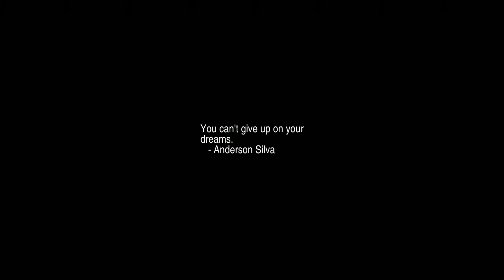Sunrise Time-lapse: Wednesday, March 30, 2022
On this day:
   Francisco Jose de Goya born, 1746
   Queen Elizabeth, the Queen Mother, died at the age of 101, 2002
   Sean O'Casey born, 1880
   Vincent Van Gogh born, 1853
   Alaska purchased from Russia for $7.2 million, 1867
   Five rings around Uranus discovered, 1977
   Pencil with eraser patented, 1858
   Eric Clapton is born in Surrey, England, 1945

Today's random fortune, quote, or snark:
When you are about to die, a wombat is better than no company at all.
        -- Roger Zelazny, "Doorways in the Sand"